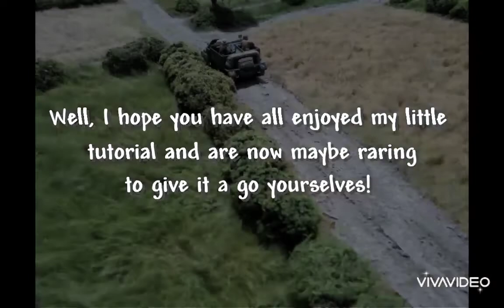Realistic Teddy Fur Gaming Mat Tutorial Part Three / Creating Roads@